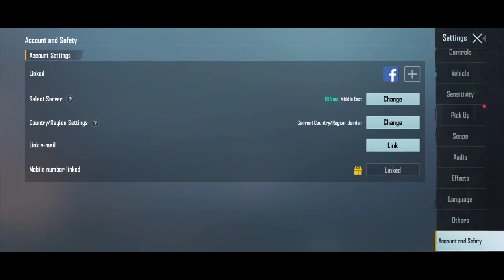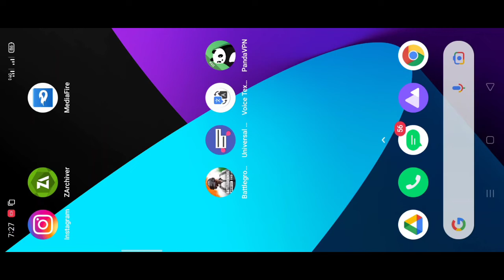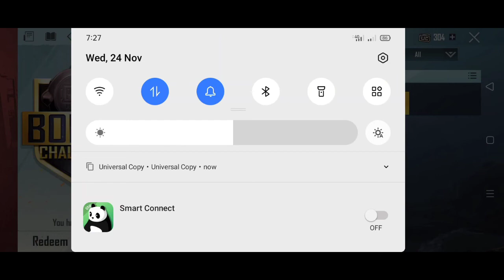Bonus challenge tdm not start problem solve bonus challenge tdm problem pubg mobile bonus challenge